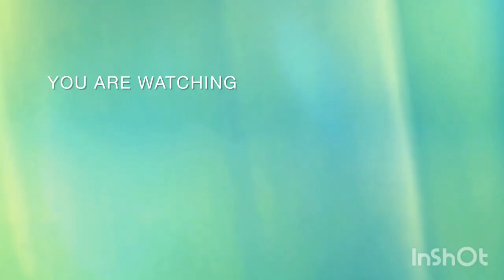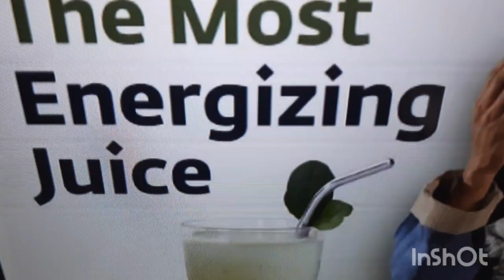Christmas Vlog 2022